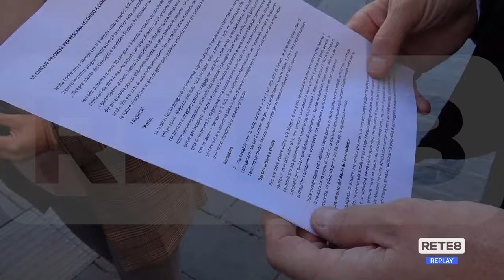Pescara - Elezioni: Pettinari presenta il suo programma